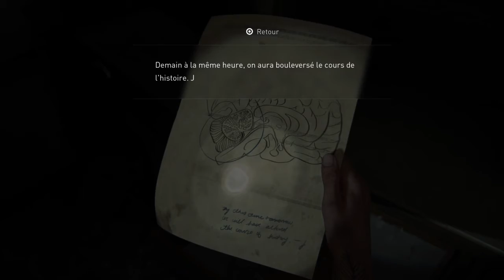THE LAST OF US PART 2 : La vie en Rouge | Episode 18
Holala on l'attendait tous, cette fameuse scène tout de rouge vêtue ! Elle est incroyable, elle est puissante et surtout elle vaut toute l'attente depuis qlqs épisodes..
Venez la découvrir avec moi !

À très très très très très vite.